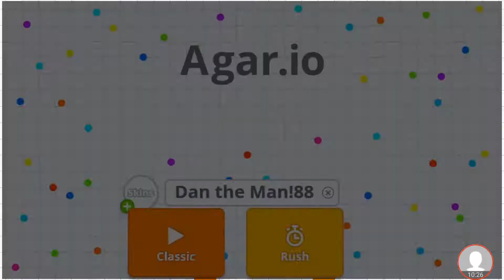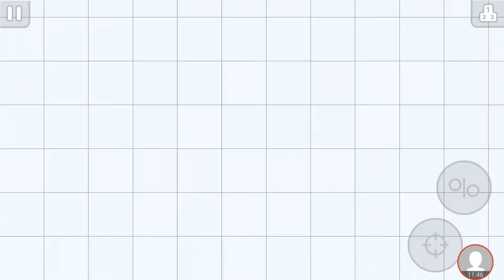Giant Cells in Agar.io!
and Play on there Website Agar.io